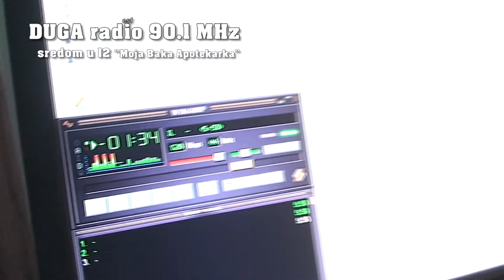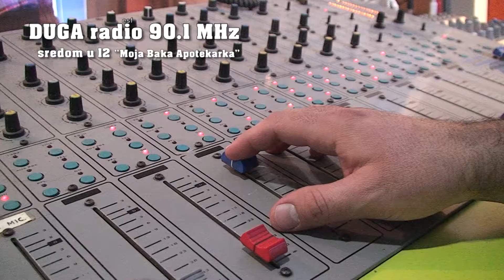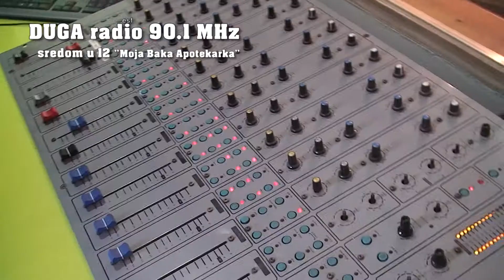10 EMISIJA MOJA BAKA APOTEKARKA (HD)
RADIO DUGA 90.1 MHz - 10 EMISIJA "MOJA BAKA APOTEKARKA" SA MILENOM MINJOM PAVLOVIC. TV VIMINACIUM